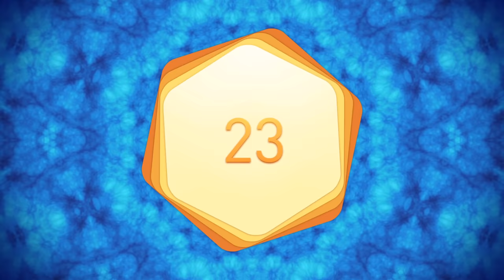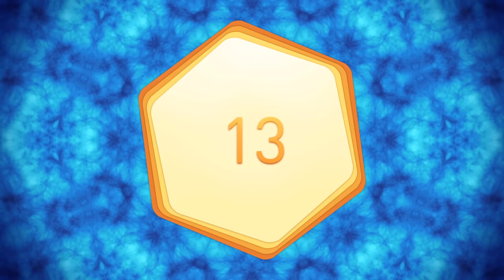Руководство по дыхательному методу Вима Хофа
Предупреждение о безопасности - Всегда выполняйте дыхательные упражнения в безопасной среде (например, сидя на диване / полу) и не применяйте силу. Никогда не занимайтесь этим до или во время дайвинга, вождения, плавания, принятия ванны или в любой другой среде / месте, где может быть опасно и есть возможность потерять сознание. Дыхательные упражнения имеют глубокий эффект и должны практиковаться так, как их объясняют.

Этот Breathing Bubble является аудиовизуальным руководством, которое помогает вам поддерживать ритм и темп во время ваших дыхательных сессий. Просто наблюдайте, как пузырь расширяется и сжимается, и следите за своим дыханием. Вы услышите, как Вим дышит рядом с вами, а захватывающие фоновые звуки помогают настроить ваше окружение, позволяя вам сосредоточиться только на дыхании.

Для получения дополнительной информации о дыхании Вима Хофа ​​и его преимуществах, перейдите по ссылке ниже:

Хотите помочь нам перевести это видео на ваш родной язык? Мы хотели бы получить ваш вклад:

Если вам понравилась музыка в этом видео, вы можете найти больше по ссылке ниже:

QUESTION(S) ABOUT THE WIM HOF METHOD?

“The Iceman” Wim Hof is a Dutch athlete and multiple Guinness World Record holder known for his ability to withstand extreme cold and his extraordinary achievements.